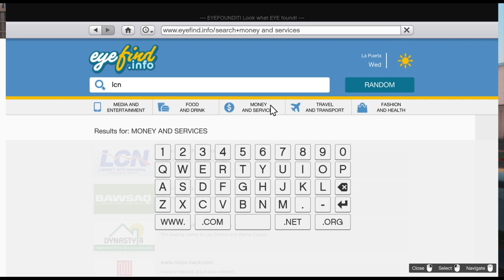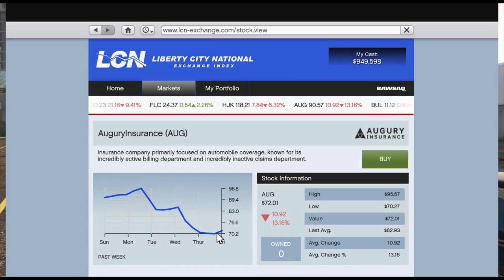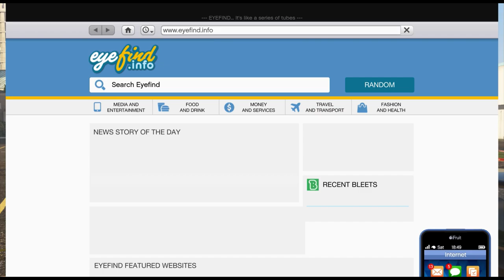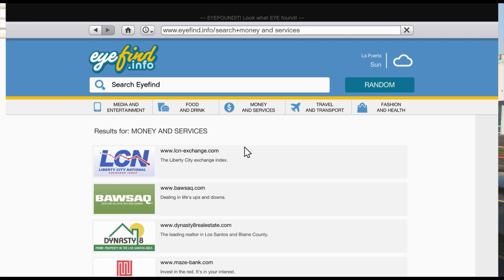GTA 5 Money Glitch: Secrets Unveiled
General Tags:

GTA 5
GTA Online
Money Making
Guide
Tips & Tricks
**Specific Tags (depending on your methods):

Heists
Missions
Stock Market (if applicable)
Investing (if applicable)
Online Businesses (if applicable)
Glitches (use with caution, some methods may be patched)
Solo Play (if applicable)
PvP (Player vs Player) (if applicable)
Bonus Tags:

Fast Money
Easy Money
Make Millions
Become a Millionaire
Rich